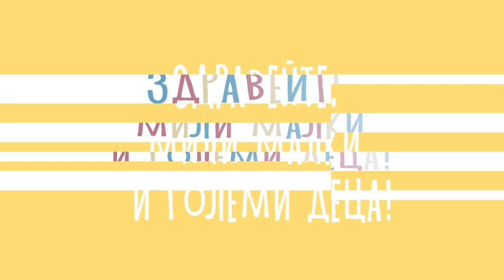Uskoro rubrika FARČE - Очаквайте рубрика ФАРЧЕ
Na Internet Portalu FAR uskoro startuje rubrika FARČE. Reč je o medijskom projektu za decu na srpskom i bugarskom jeziku, koji će biti realizovan od marta do decembra ove godine,

Pored posebnih tema koje će biti obrađivane kroz nekoliko podrubrika, u okviru ovog projekta biće izdato pet brojeva dečijeg časopisa “FARČE” na srpskom i bugarskom.

Projekat “Rubrika FARČE” finansijski je podržan od strane Ministarstva spoljnih poslova Republike Bugarske.

Dizajn i izrada promotivnog klipa: Milana Videnov Milanov
Ilustracije: Violeta Kocev, Nebojšta Videnov, Milana Videnov Milanov
Foto: Simona Aleksandrov

На Интернет Портал ФАР тези дни ще стартира рубрика ФАРЧЕ. Това е медиен проект за деца на сръбски и български език, който ще бъде реализиран от март до декември т.г.

Темите ще бъдат обработвани в различни подрубрики, а в рамките на прокета ще бъдат отпечатани 5 двуезични детски списания „ФАРЧЕ.

Проектът „Рубрика ФАРЧЕ“ е финансиран от Министерството на външните работи на Р. България.

Дизайн и изработка на видео: Милана Виденов Миланов
Илюстрация: Виолета Коцев, Небойша Виденов, Милана Виденов Миланов
Фото: Симона Александров